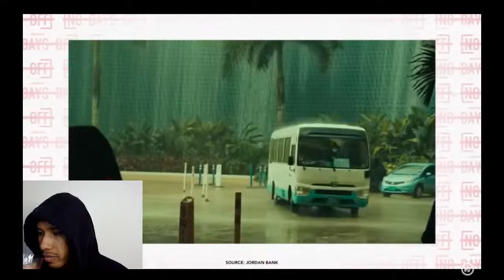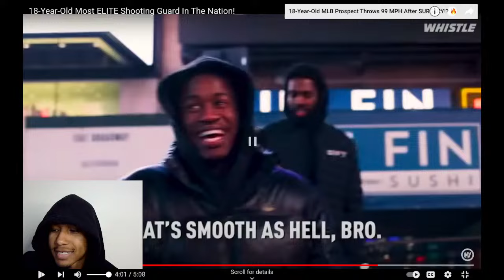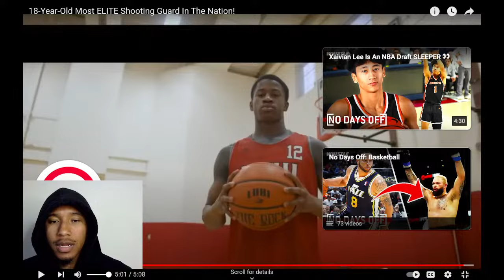VJ EDGECOMBE IS THE BEST SHOOTING GUARD IN THE WORLD!! NO DAYS OFF!!